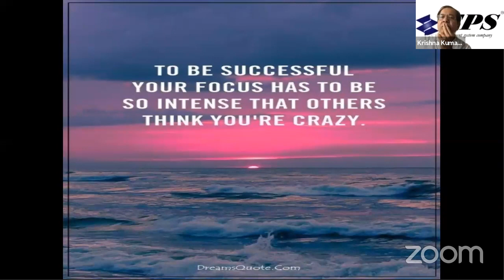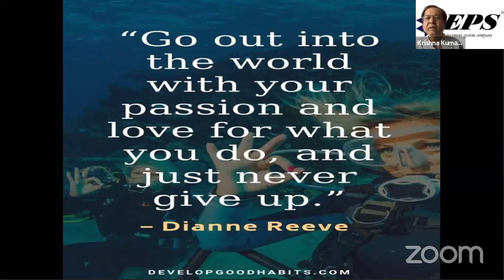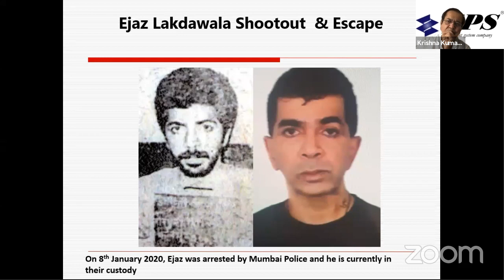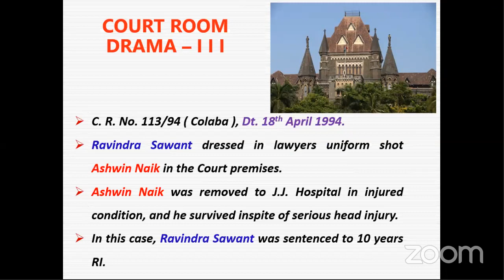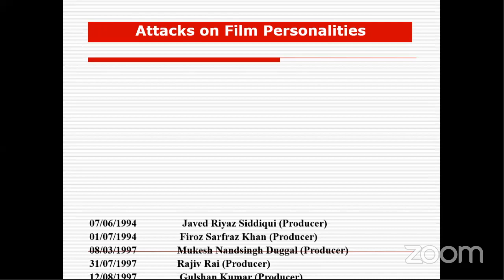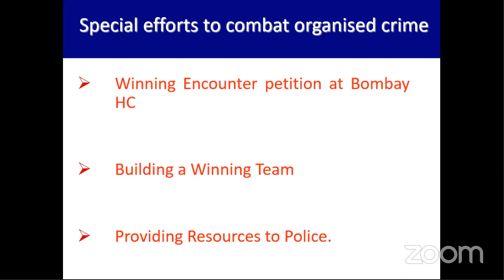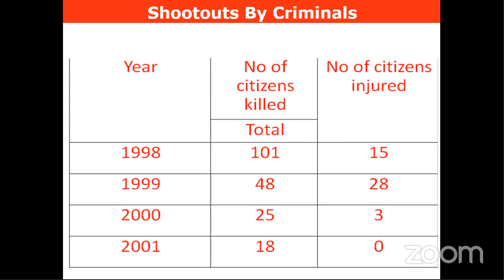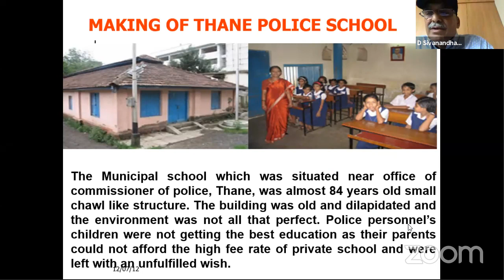Heart Talks | D Sivanandhan | Roti Bank